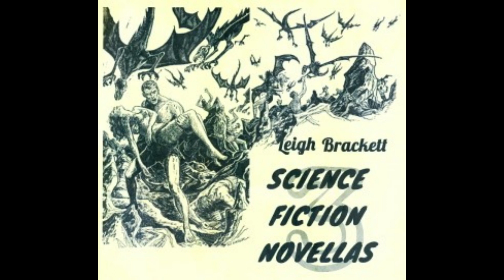3 SF Novellas by Leigh Brackett 17 Shannach-The Last, Part 5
Audio Book
Three Science Fiction Novellas by Leigh Brackett
Leigh Douglass Brackett (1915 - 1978)

ENCHANTRESS OF VENUS: Laughing, she cast him down into the hideous depths, beneath the seas of flaming gas, to where dead blossoms swayed, whispering, over strangely jumbled ruins. But there he found the secret of her power, and came surging back—up from the depths, up from the seas, the tortured swamps—to storm her forbidding shrine and seek her within, death like a gift in his hands.

SHANNACH—THE LAST: Even in this grip of alien horror a man could not throw away his lifetime goal ... not stand idly by as endless rows of alabaster shapes, seated in their chairs of stone, thought-ruled this gargoyle planet from the dead blackness of deep Mercurian caverns.

THE VANISHING VENUSIANS: For years they had wandered the eternal seas of Venus, seeking the home that was their birthright, death walking in their wake. And now they were making their final bid—three of them fighting toward the promised land, battling for a hopeless cause. - Summary by Leigh Brackett